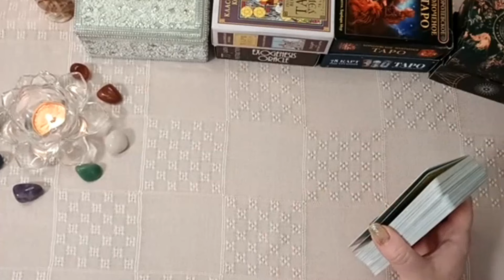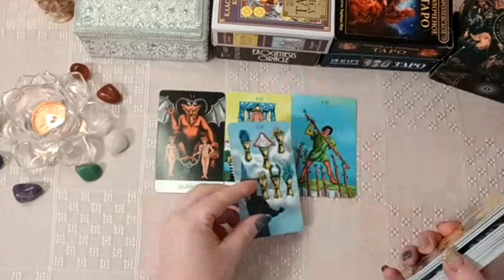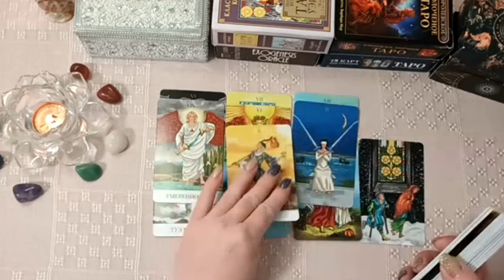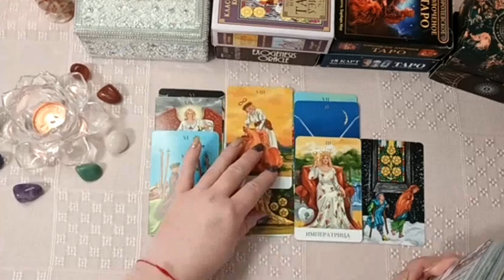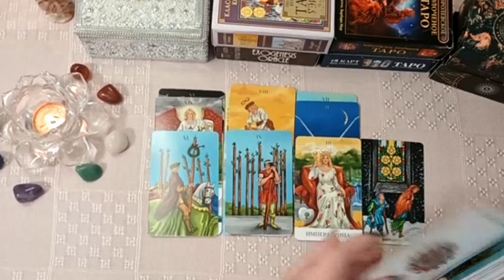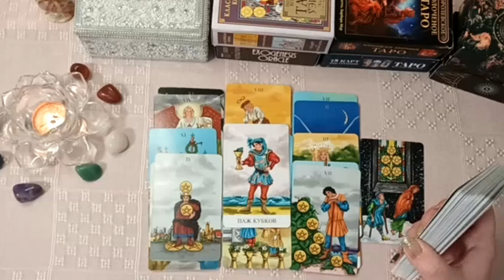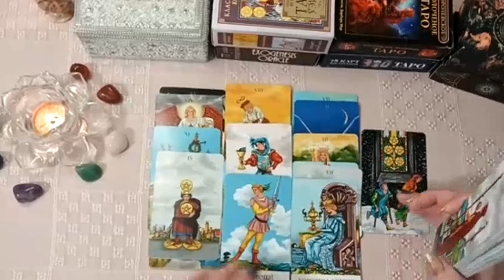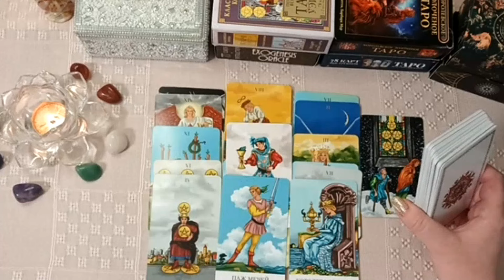Что нужно знать про - АМУЛЕТЫ | ТАЛИСМИНЫ | КАМНИ | ТОТЕМЫ | ОБЕРЕГИ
И у нас сегодня интересное видео про камни, тотемы, обереги, талисманы, тотемы. Узнаем как и когда нужно приобретать камни и как нужно создавать обереги и талисманы
Тема - Что нужно знать про - АМУЛЕТЫ | ТАЛИСМИНЫ | КАМНИ | ТОТЕМЫ | ОБЕРЕГИ
Приветствую вас друзья и гости канала. Меня зовут Роман Головин. На этом канале вы найдете много интересных и уникальных знаний.
Здесь вы найдете видео  про нумерологию, тароБ знаний с тонкого плана, медитативных планов и много интересного физическом здоровье человека.